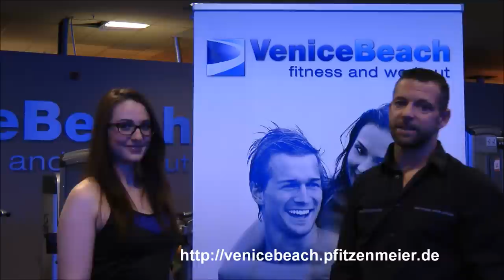Beinheben am Dipsgestänge